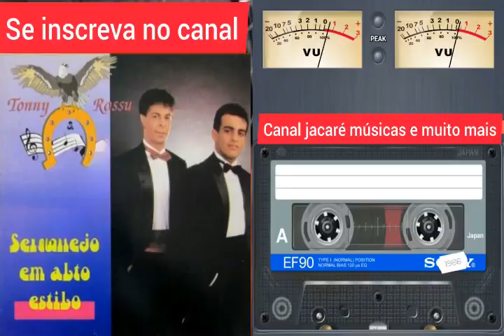Tonny & Rossy Preciso Te Fazer Feliz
♫♥♫Olá pessoal  voces que gostam da boa musica sertaneja  raiz  se inscreva no canal  vamos chegar nos 100 mil inscritos conto com todos voces  🔔🔔 se você gostou do vídeo deixa um like  para fortalecer  o canal Muito Obrigado a todos♫♥